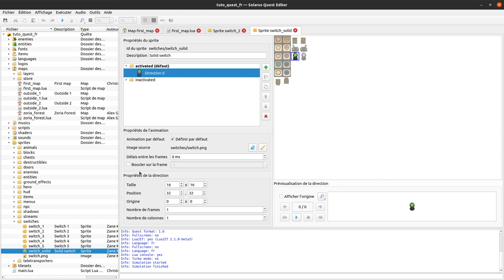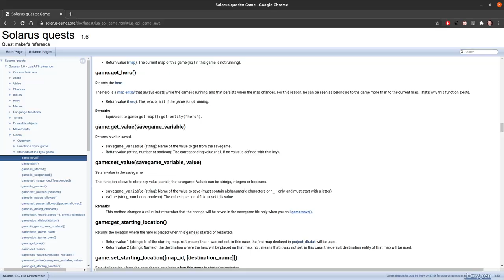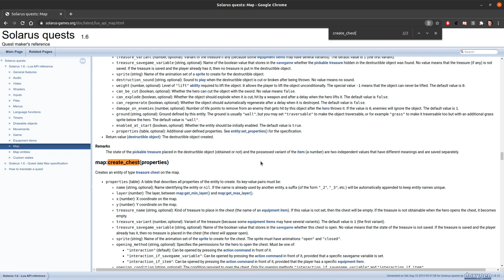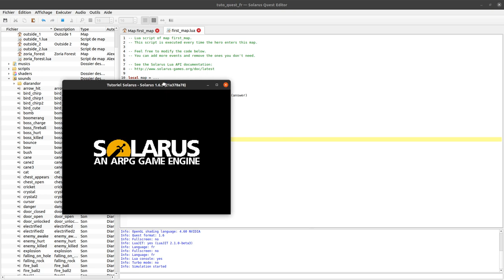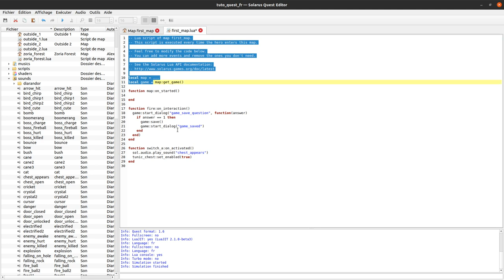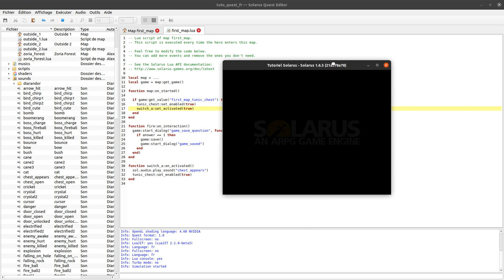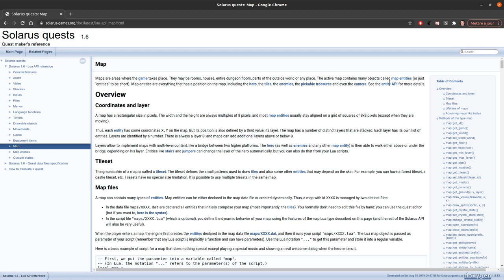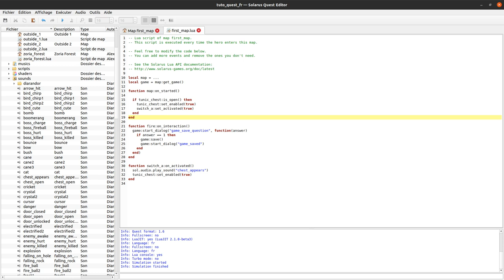Tutoriel Solarus 1.6 [fr] - #17 : Interrupteurs et mécanismes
Comment créer un bouton qui fait apparaître un coffre.